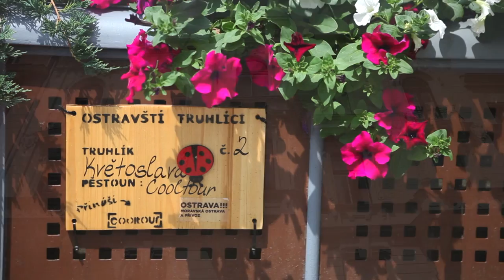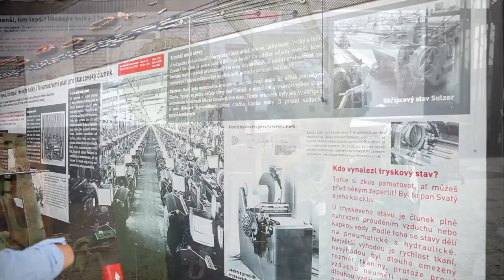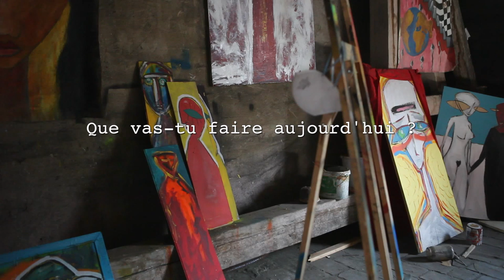Dej d'artistes à Ostrava avec Lucas Kleberc HD 1080p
Rencontre avec Lucas Kleberc, artiste peintre, musicien et Barbora Cempelova à Ostrava en Republique Tchèque durant le festival de musique Colours.
À regarder en hd.